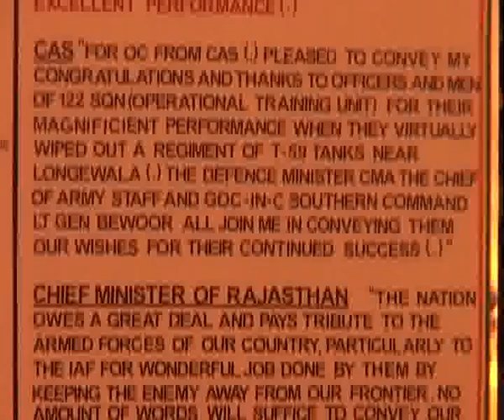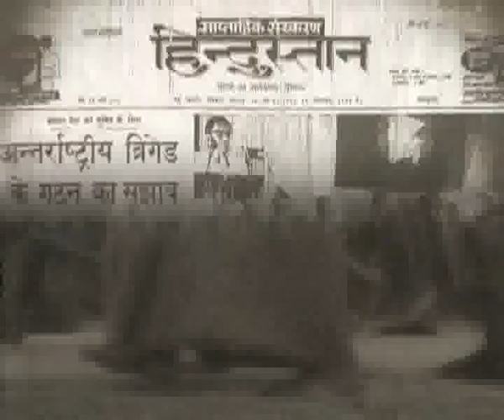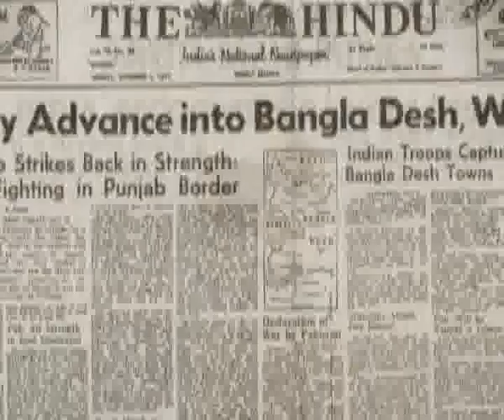VTS_01_1-1.flv